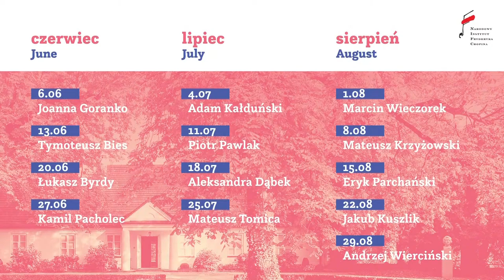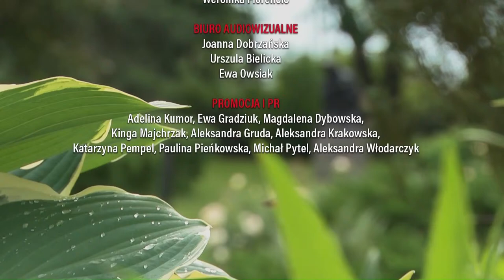Saturday Chopin Recitals in Żelazowa Wola | Aleksandra Hortensja Dąbek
Located 54 kilometers from Warsaw, Żelazowa Wola is visited in great numbers by tourists and music lovers from Poland and abroad. It is here that Fryderyk Chopin was born; also to be found here is the Fryderyk Chopin Birthplace park and museum, which is the venue of a concert series initiated in 1954 by Prof. Zbigniew Drzewiecki, a distinguished Polish pianist and pedagogue.

On Saturdays from May to September, the Institute invites you to a series of recitals, featuring talented young pianists.

With respect to the current global situation also affecting Poland, we invite you to listen to the Saturday Chopin Recitals online! The concerts will be streamed live on every Saturday at noon (GMT+1).

18 July 2020
Aleksandra Hortensja Dąbek
Programme:
Nocturne in C-sharp minor, Op. 27
Ballade in A-flat major, Op. 47
Waltz in E-flat major, Op. 18
Polonaise in F-sharp minor, Op. 44

Położona w odległości 54 kilometrów od Warszawy Żelazowa Wola jest odwiedzana przez wielu turystów i melomanów z kraju i z zagranicy. Tu przyszedł na świat Fryderyk Chopin, tu też znajduje się park, i muzeum - Dom Urodzenia Fryderyka Chopina, w którym odbywają się cykliczne koncerty, zainicjowane w 1954 roku przez prof. Zbigniewa Drzewieckiego, wybitnego polskiego pianistę i pedagoga.

Na Sobotnie Recitale Chopinowskie z udziałem utalentowanych, młodych pianistów Instytut zaprasza od maja do końca września. W związku z aktualną sytuacją w kraju i na świecie, zapraszamy Państwa do wysłuchania Sobotnich Recitali Chopinowskich on-line! Koncerty będą transmitowane w każdą sobotę o godzinie 12.00.

18 lipca 2020
Aleksandra Hortensja Dąbek
Program:
Nokturn cis-moll op. 27

Ballada As-dur op. 47

Walc Es-dur op. 18
Polonez fis-moll op. 44